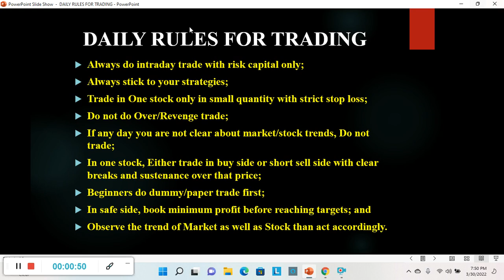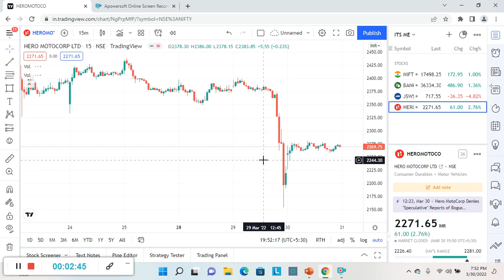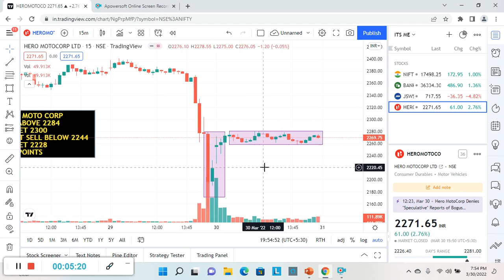Best Intraday Stocks for Tomorrow | 31 March 2022 | Intraday Trading with Guaranteed Stocks